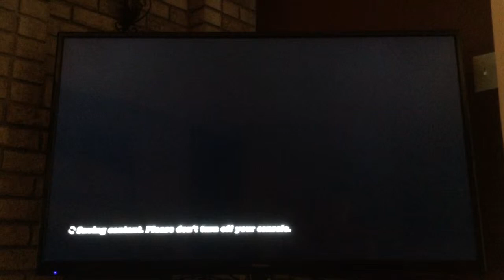Forza Horizon Ep 11| On the highway!